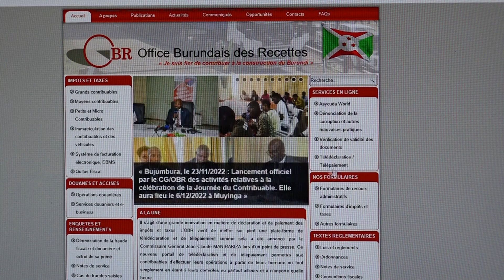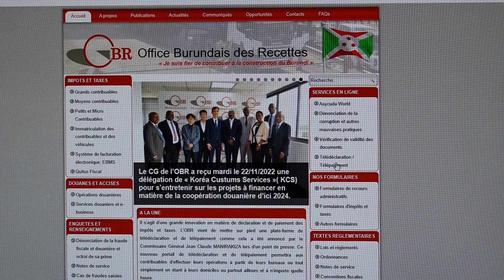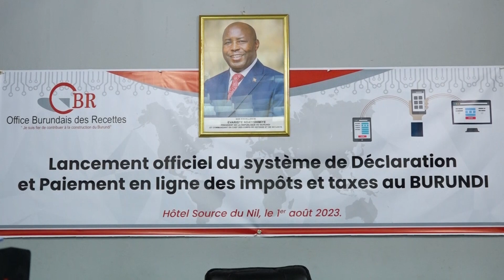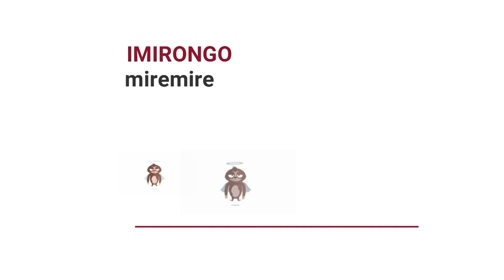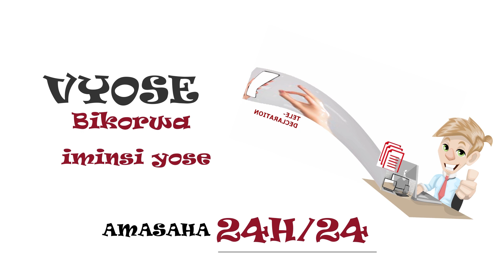Menya vyinshi kuri E-KORI, ubuhinga bushasha bwo kumenyekanisha no kuriha amakori mu Burundi.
E-KORI, ubuhinga bushasha bwo kumenyekanisha no kuriha amakori mu Burundi. Ni mu kiganiro BAFASHEKUMENYA mutegurirwa na OBR. Mushobora kandi kugikurikirana kuri RTNB na Radio Scolaire Nderagakura hamwe na RTNB Radio